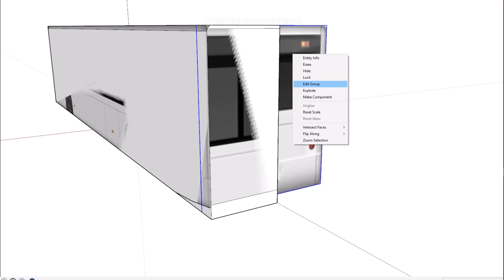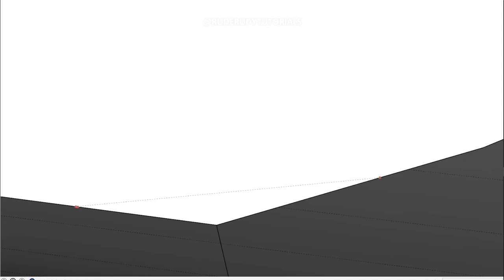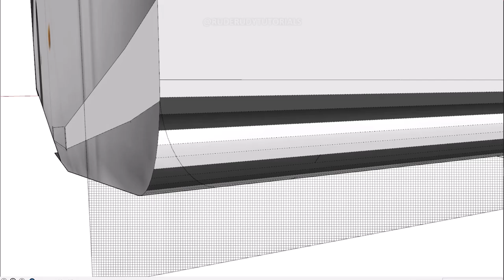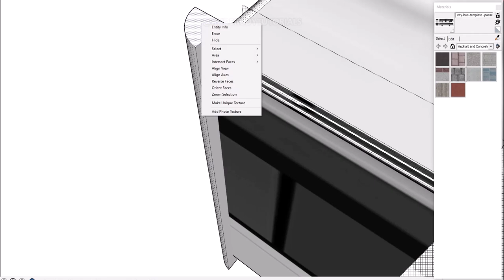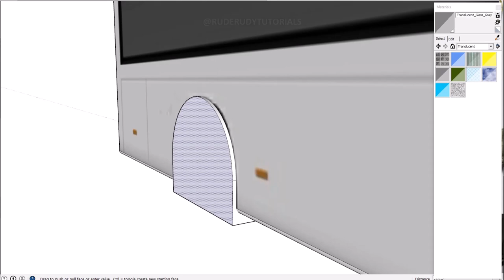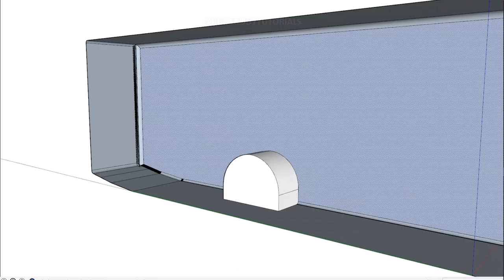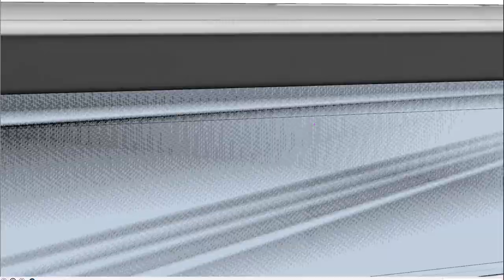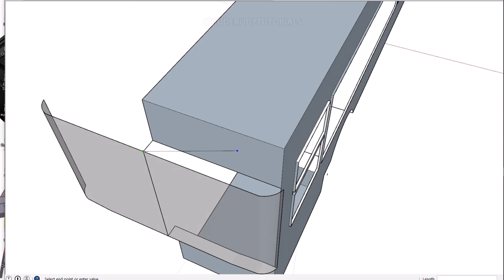ALL TIPS FOR CREATING GAME DEVELOPMENT ASSETS STEP BY STEP TUTORIAL.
THE BEST AND EASY WAY TO MODEL A CITY BUS FOR GAME DEVELOPMENT ASSETS STEP BY STEP TUTORIAL(PART 1).

MOST BASIC GRAPHICS SETUP | LOW END PC PERFORMANCE AND FAST RENDERING (DRIVING GAME).
Dell Desktop
CPU: i5 4 Cores
4GB Ram
GPU: 2GB NVIDIA Display Card

COPPER CUBE | FLASHLIGHT EFFECT UPDATE | FIRST PERSON PLAYER PROTOTYPES DEMO PICK UP / NORMAL MAPS